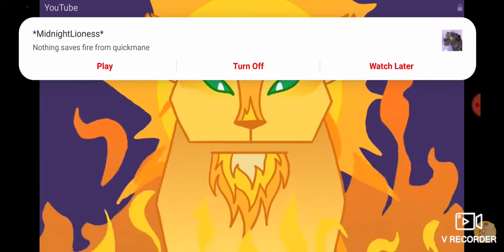suns theme (fanmade